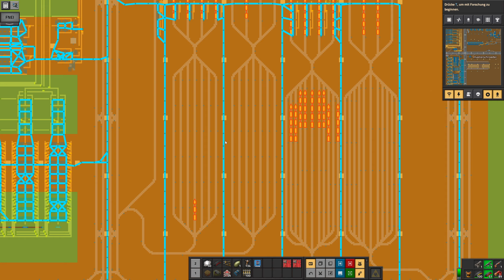Factorio [1.0] - Seablock - Neue Depot fertiggestellt - Let's Play 563 - [de/ger]